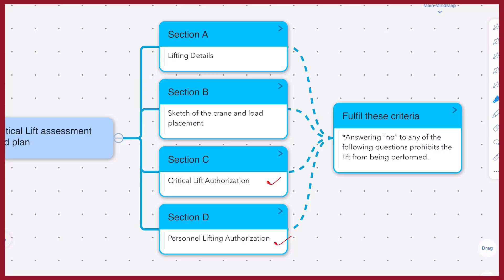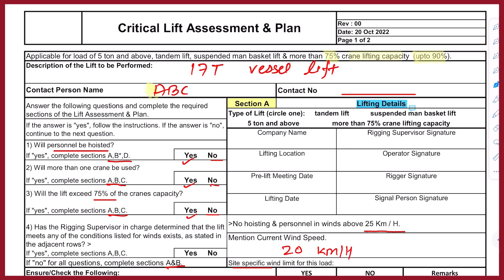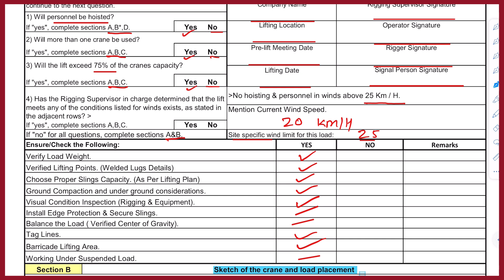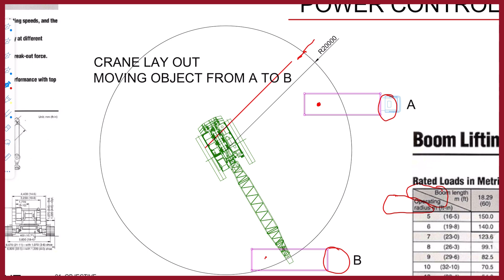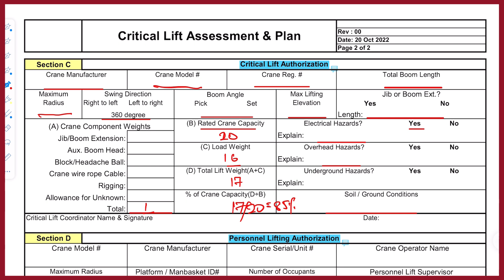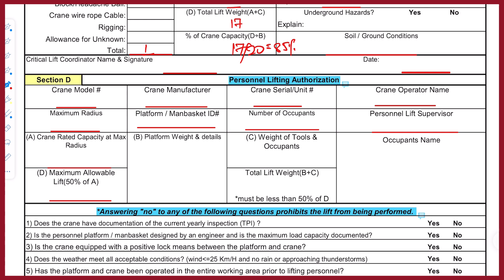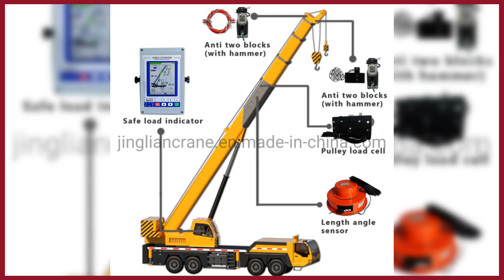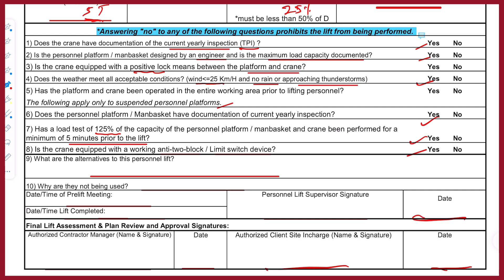Critical Lift Assessment & Plan || Critical lift plan kaya hota hai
This video shows you how to develop a critical lift plan and assessment. This includes determining the load capacity of the equipment, the weight of the load, and the lifting procedure.

 You can reach to me: -
Abhay Kumar singh

⌀⌀⌀⌀⌀ Thanks & Regards, Gyan mere sath ⌀⌀⌀⌀⌀